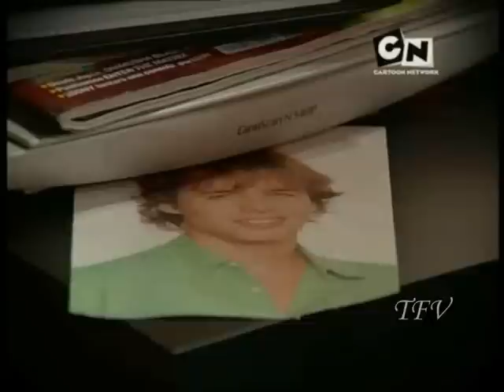flor speciale come te ep. 22/4